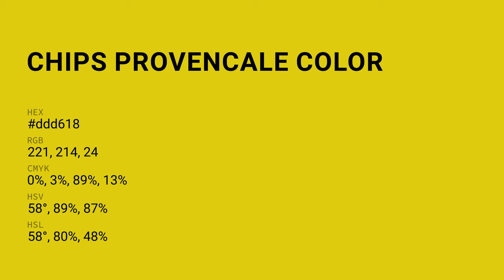Chips Provencale color ddd618 hex color - Yellow color - Cool color ddd618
What color is Chips Provencale ? ddd618 hex color - Yellow color - Cool color ddd618

Hex ddd618 Color Code is also known as Chips Provencale color.

Hex ddd618 Color code in RGB color code model is created after adding 86.67% red color, 83.92% green color and 9.41% blue color.
Hex ddd618 Color code in CMYK color (process color) code model is generated after subtraction of 0% cyan, 3% magenta, 89% yellow and 13% black.